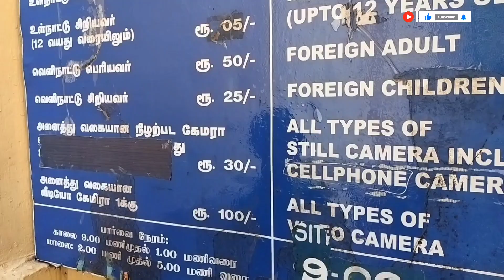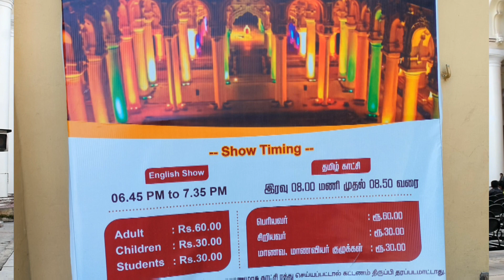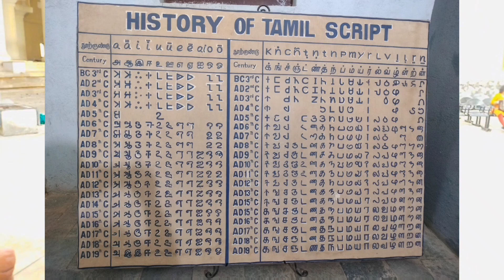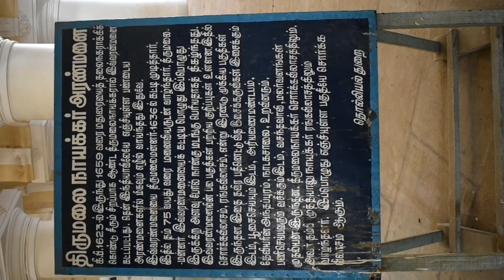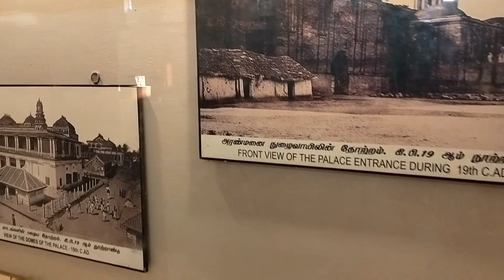மதுரை அரண்மனை | Places to Visit in Madurai | Thirumalai Nayakkar Mahal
Explore the regal charm of Thirumalai Nayakkar Mahal with its awe-inspiring architecture and rich history. Join me on a virtual journey through this magnificent palace in Madurai, India, as we uncover the tales of its royal past and architectural marvels. Don't miss out on the grandeur that echoes through every corridor and courtyard.